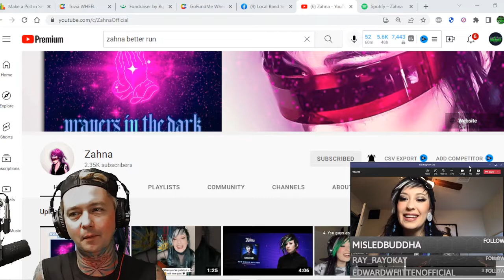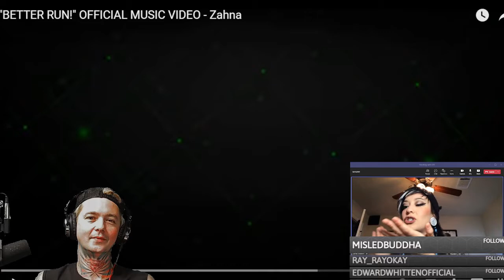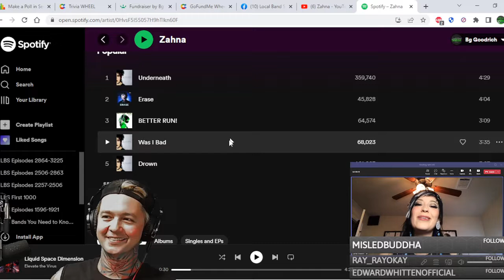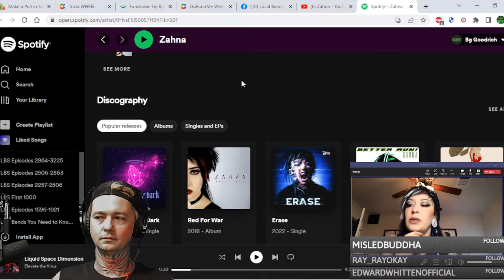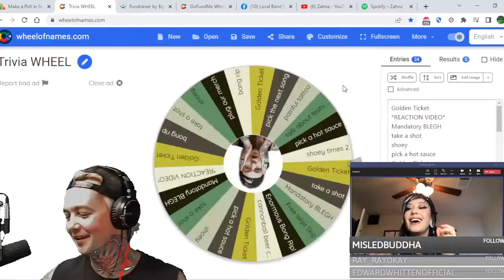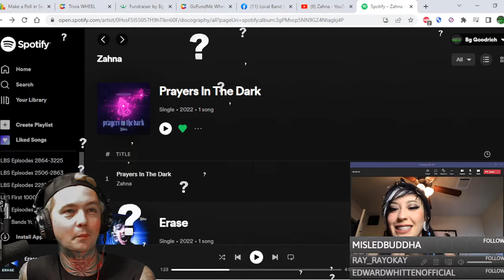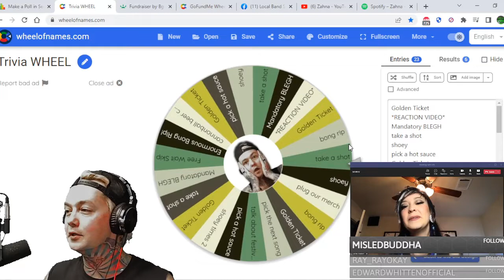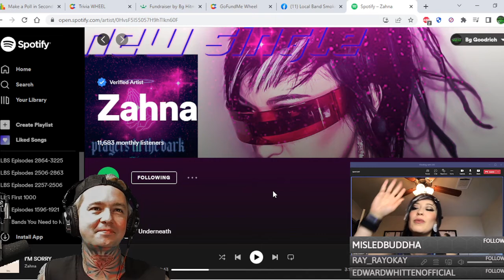Interview with Zahna ! We talk Christianity / Tour / Better Run / Erase / Rick and Morty & More !